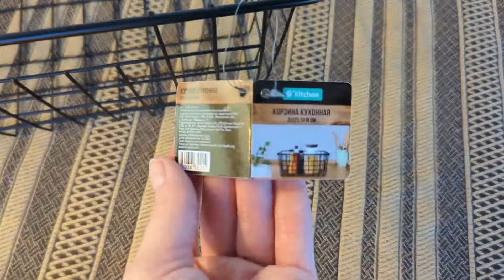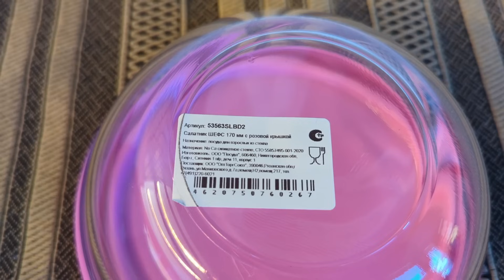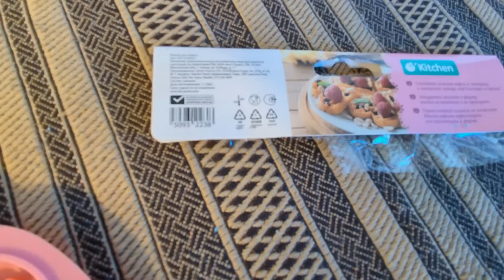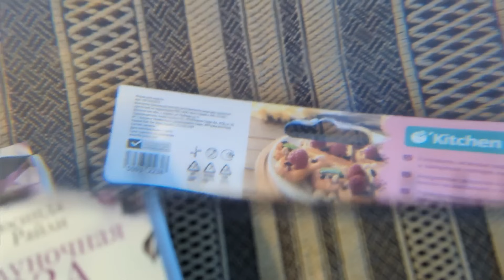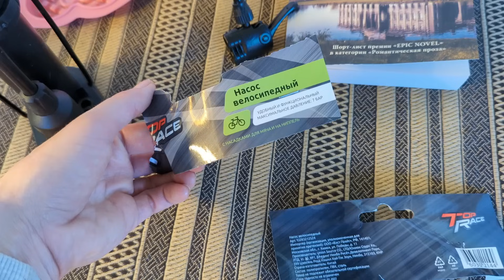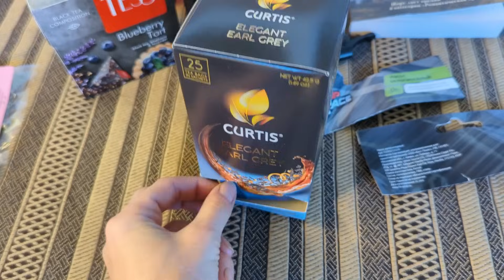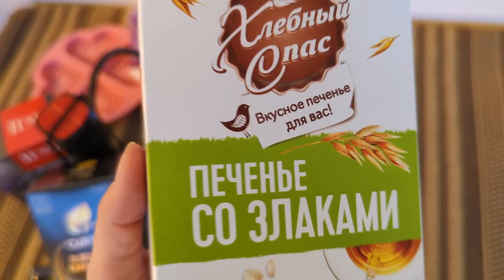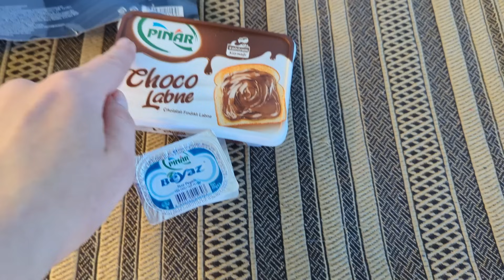# 248. Мои покупки из Фикс Прайс для дачного домика. Купила только нужно и полезное.